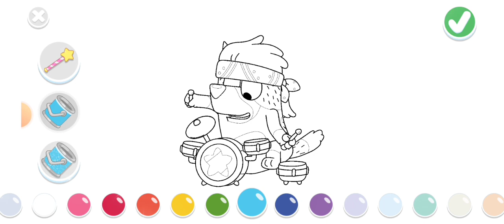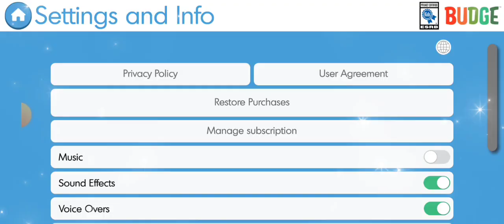Bluey Let's Play Promo Gift Key How To Free Unlock Everything In Bluey Let's Play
RANDOM VLOGS ❤️
-Live Stream
-Video Gaming Vlog
-Personal Vlog
-Video Tutorial

Tittle Content: Bluey Let's Play Promo Gift Key How To Free Unlock Everything In Bluey Let's Play